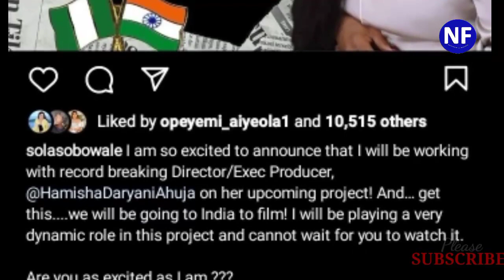Actress Sola Sobowale Tears Up As She Makes This Huge Announcement...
I am so excited to announce that...